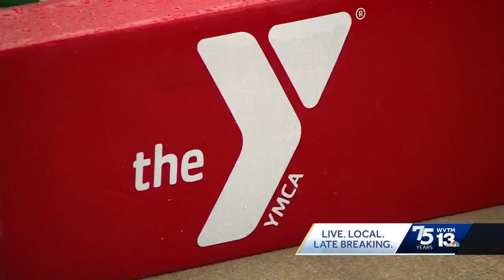Grandmother starts swimming lessons foundation in honor of granddaughter that drowned